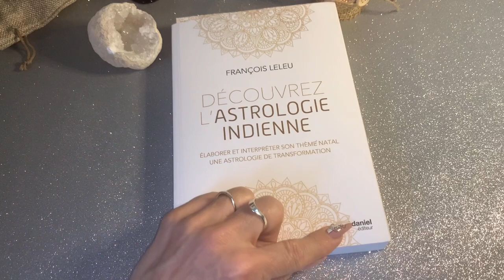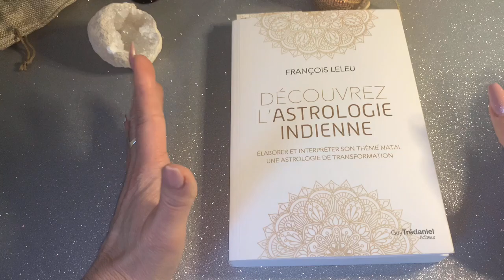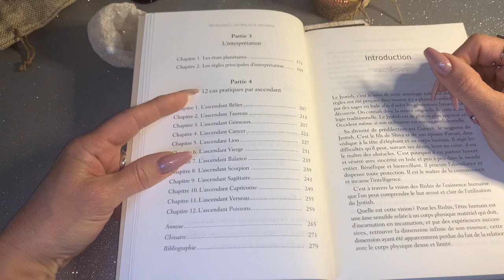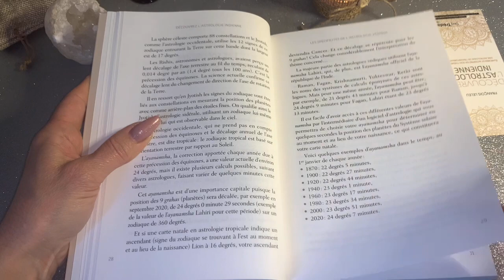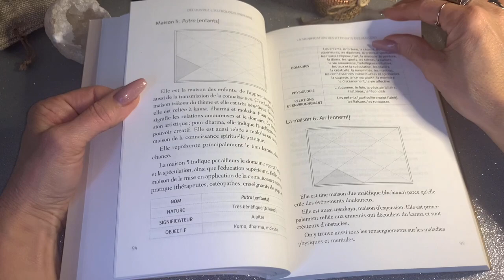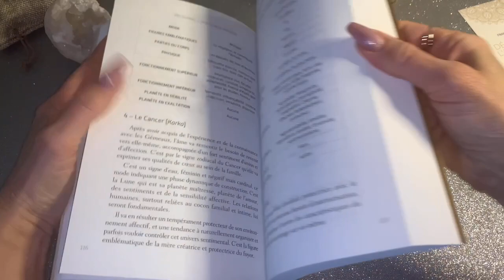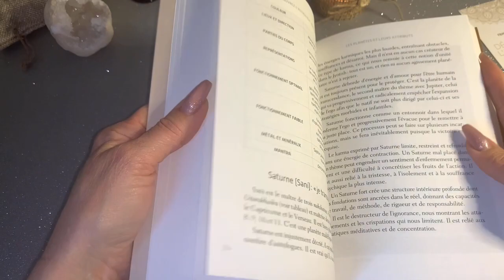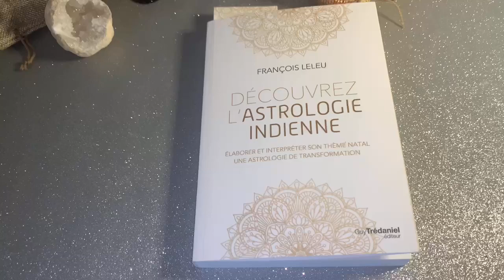👉L’astrologie Indienne de François Leleu - review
Présentation du livre l’astrologie indienne de François Leleu
Ou le trouver :

✅Je vous propose aussi :
- Mais aussi : Harmonisation, dégagement et protection de lieux